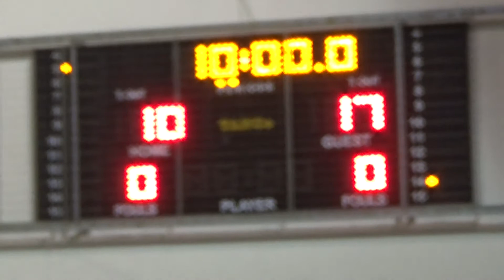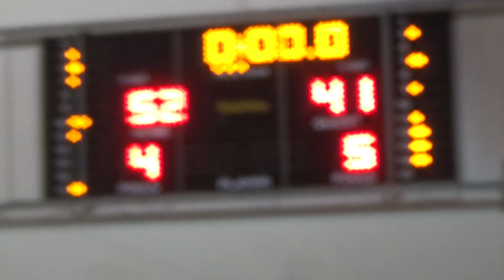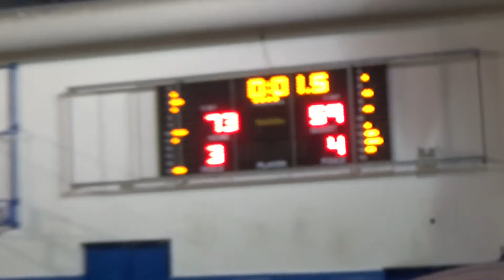Black Mamba 73 - 59 Oklaxωma Thunder | 11η Αγων. BIG Elite